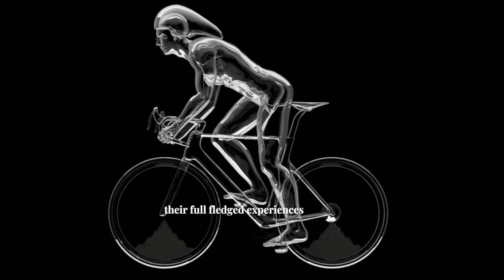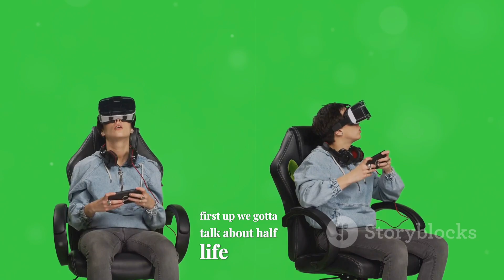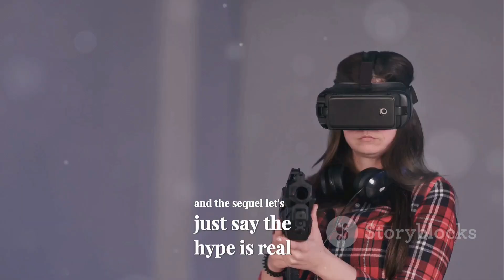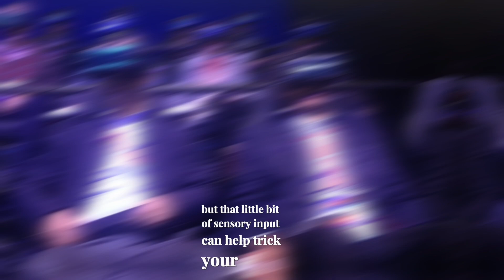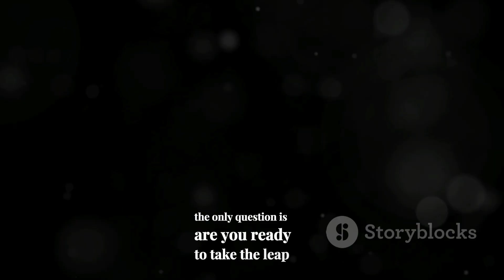"Ready for VR Gaming 2025 " The Future Is Here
"Ready for VR Gaming 2025?"

Step into the future of gaming with Virtual Reality (VR) in 2025! 🌐 From groundbreaking VR headsets to immersive new games, this video dives deep into the technology that’s transforming the gaming world. Whether you're a seasoned gamer or just curious about VR, we'll guide you through everything you need to know, including the latest headsets like Meta Quest 3 and Valve Index 2, must-play VR games, and accessories that take immersion to the next level.

We also explore the most exciting trends in VR gaming, such as full-body tracking, haptic feedback, and the future of VR in the Metaverse. Ready to experience gaming like never before?

What You'll Learn:

The best VR headsets and accessories to use in 2025

Top VR games you HAVE to play this year

How to get started in VR gaming, even as a beginner

What’s next for VR, including the rise of virtual worlds and the Metaverse